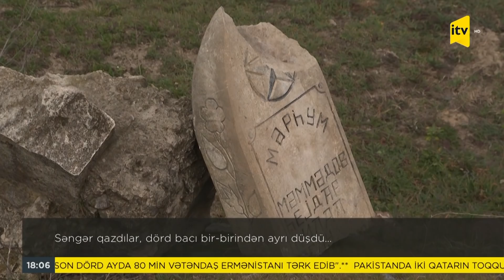Səngər qazdılar, dörd bacı bir-birindən ayrı düşdü…